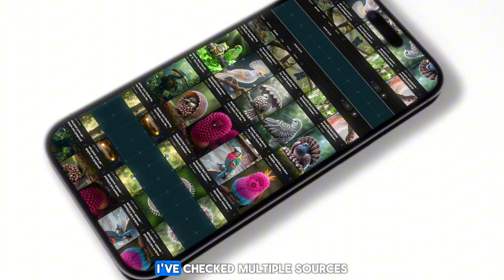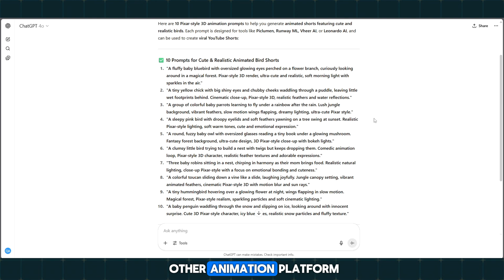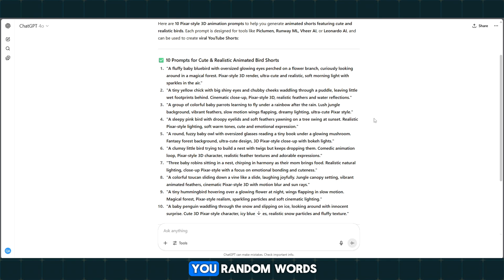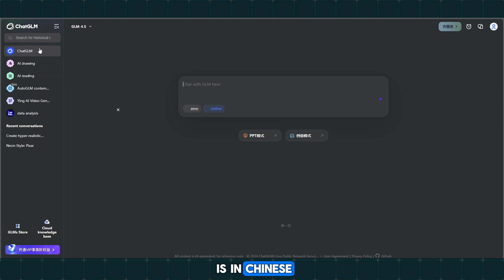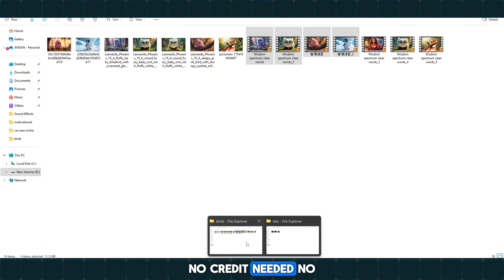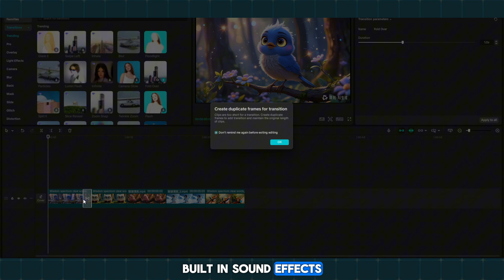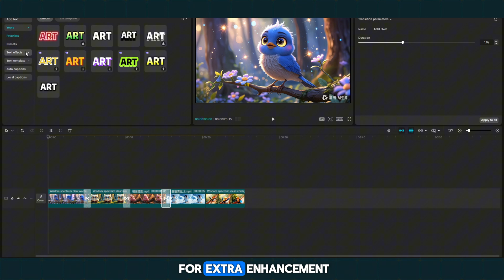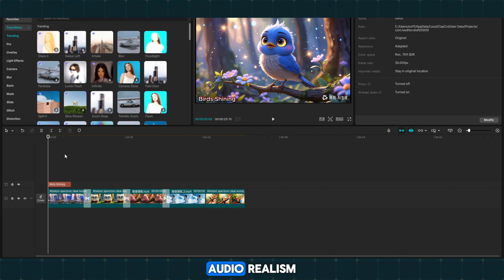I Found a 100% FREE AI Video Generator No Money? No Problem! Create AI Animated Videos 100% FREE!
🎉 Unlimited Animated Videos – 1000% FREE! | Best AI Tool You’ve Never Heard Of
Welcome to Q Tech Studio – today, I’m revealing a 1000% FREE AI tool that can create unlimited animated videos in full HD quality with no watermark and no credit card required!

👇 You won't believe how powerful and easy this tool is. Start creating stunning animations today — even with zero budget.

💡 What This Video Covers:

How to register on ChatGLM using Temp Number

How to use Ying AI to create HD animated videos in 9:16 or 16:9

No cost. No subscription. Unlimited videos FREE!

Remove watermarks easily with Free Editing Tools

✨ This is not a joke. I’m not selling anything.
You get full access to AI video generation with no budget at all.
Even if you're a beginner or a student, this video is your ticket to AI-powered content creation!

📢 I reply to everyone who needs help in the comments!